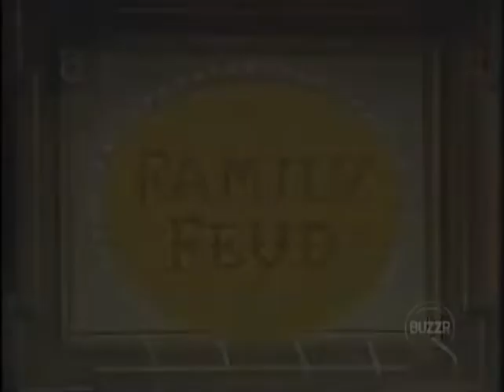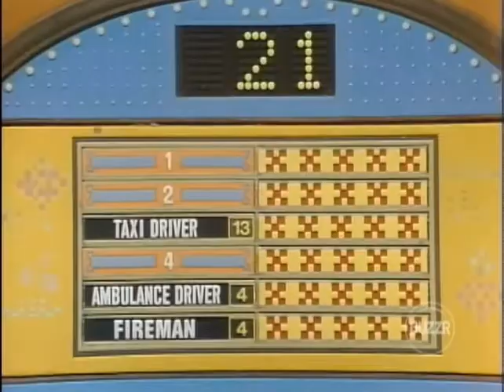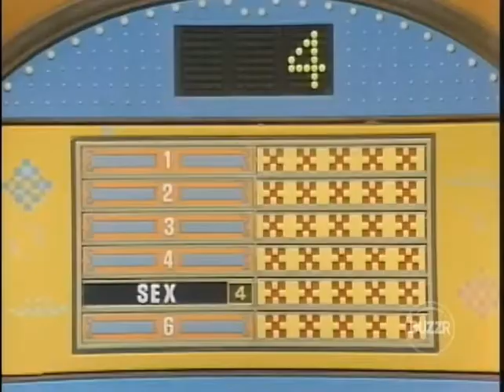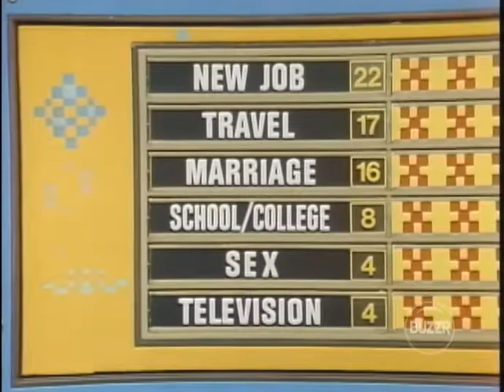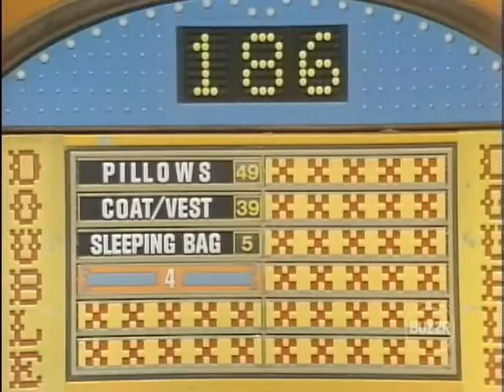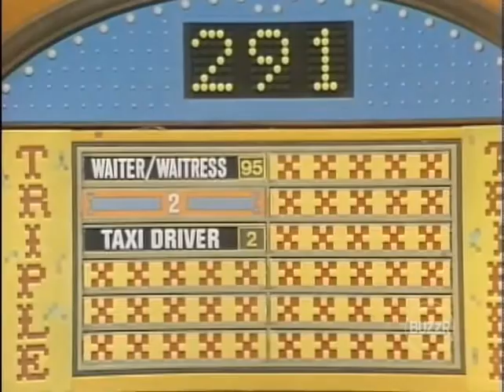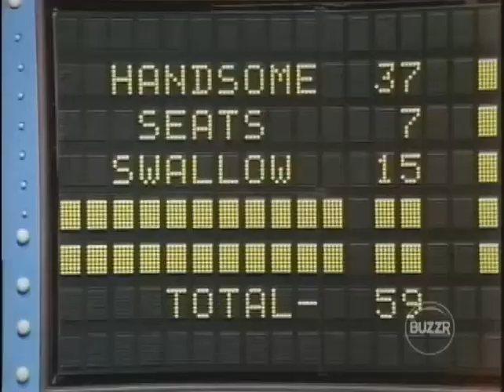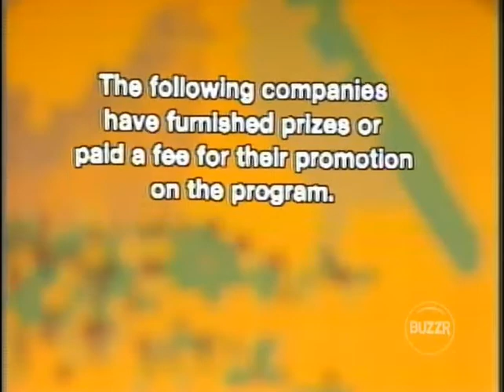Family Feud Hubert vs Larue